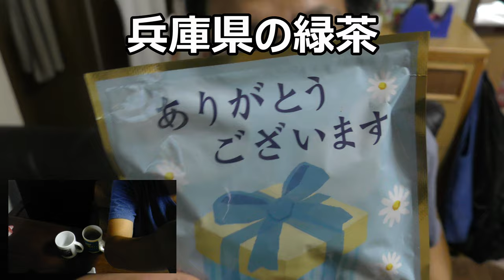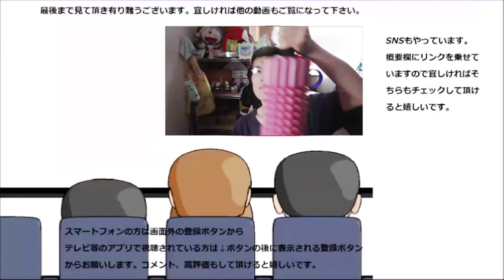緑茶のイメージがない兵庫県の緑茶が意外に美味！！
今日の緑茶は兵庫県～でも兵庫って緑茶のイメージは無いんですけど、どんな味なんだろう？何方かというと洋のイメージなのですが
贈り物は此方まで↓
〒153-0042